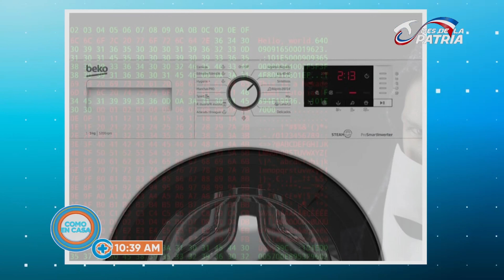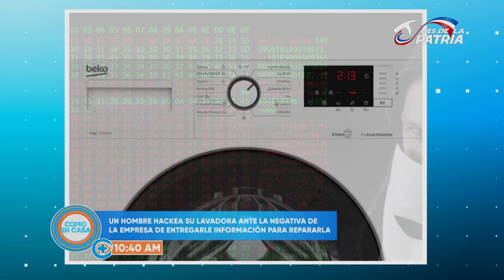HOMBRE ENCUENTRA A SU ESPOSA EN NEW YORK CON OTRO HOMBRE | COMO EN CASA TV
SÍGUENOS